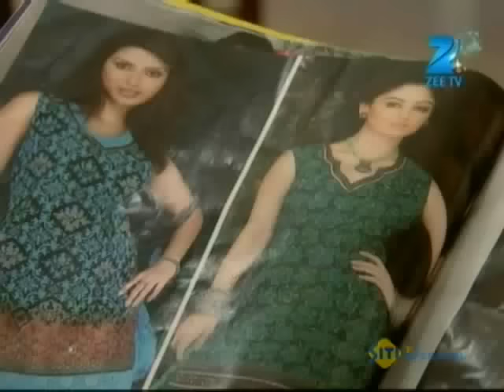Qubool Hai | Ep.11 | Rashid ने क्यों बनाया Shireen की advice पे मुँह? | Full Episode | ZEE TV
The fake Misbah is worried to find the real Misbah missing. Nayi Sanam checks into a hotel with Saif, and Aahil follows them. The fake Misbah finds another woman in Jannat's room.